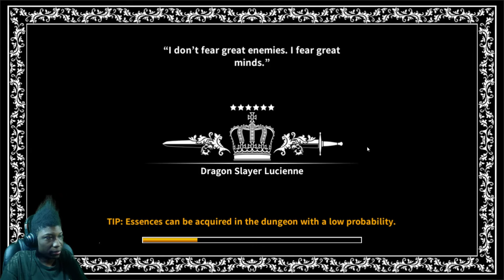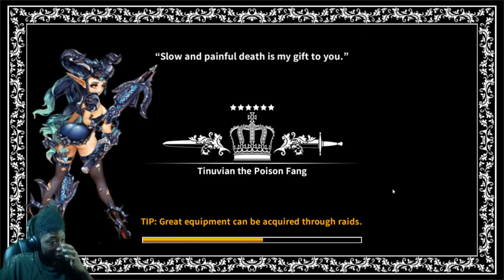Dragon Blaze | Episode 7 | One More To Go Into Dark Soul Thanatos Key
Man...This is a pain in the butt to get one Key xD btw, no, I am not a new player. I am an older player that stopped playing around ch3 release.